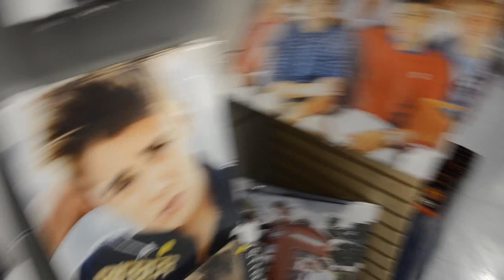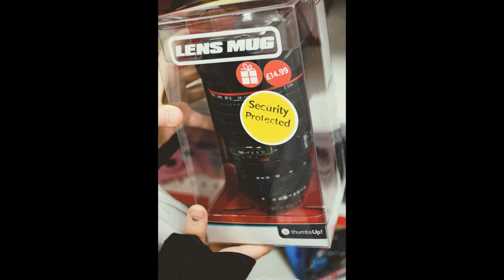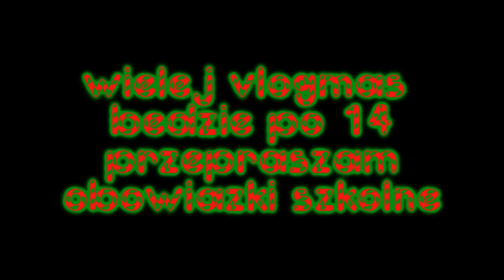vlogmas 1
MIŁEGO DNIA, WIECZORKU, POPOŁUDNIA, CZY KIEDY TAM TO OGLADASZ